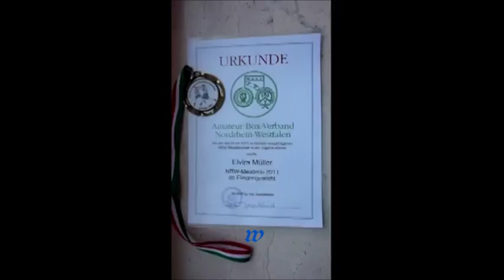1970 * Der Sportler * Boxen * Oksana Maier (ÖSG V. Dortmund) vs. Elvira Müller (BC Vogelheim)